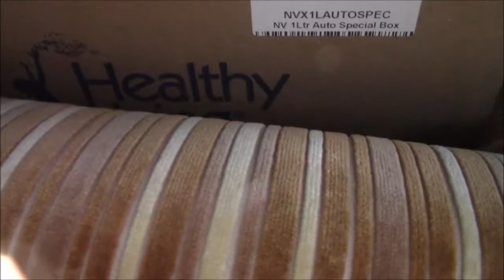College move in day